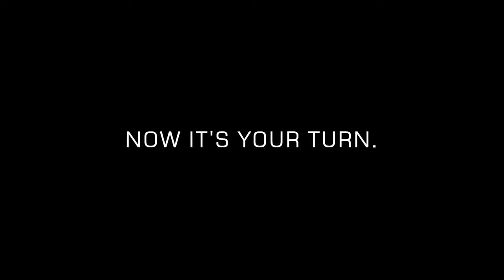All India K-POP Contest 2023 (Presented by LG)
Are you ready? The Korean Cultural Centre India is back with the offline All India K-POP Contest 2023 (Presented by LG) after a long break, and we're excited to show you what we've been up to for the last few years. There are some exciting events planned for the All India K-POP Contest 2023 (Presented by LG), and if you haven't registered yet, you'll be missing out. This year, we have exclusive giveaways for participants and fun opportunities for the audience.

So gear up and get ready to K-POP! We appreciate your continued support to the Korean Cultural Centre India and the Contest over the years. We hope to have your support in the current year as well and look forward to hosting you soon for the offline rounds.

The Online Round of the All India K-POP Contest 2023 (Presented by LG) will conclude on May 11th at 4:00 PM. Wishing you the best of luck for the contest!